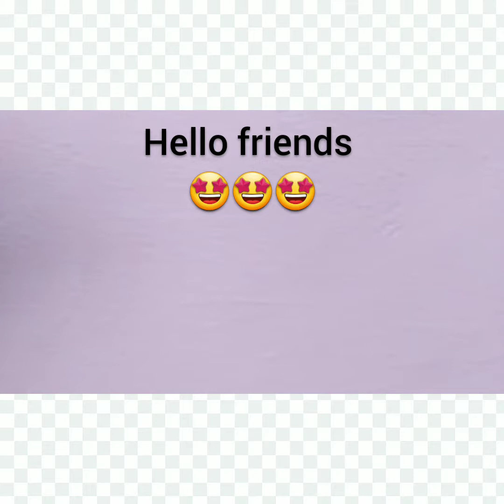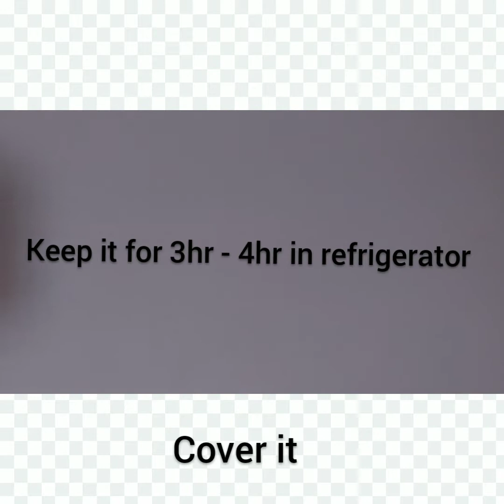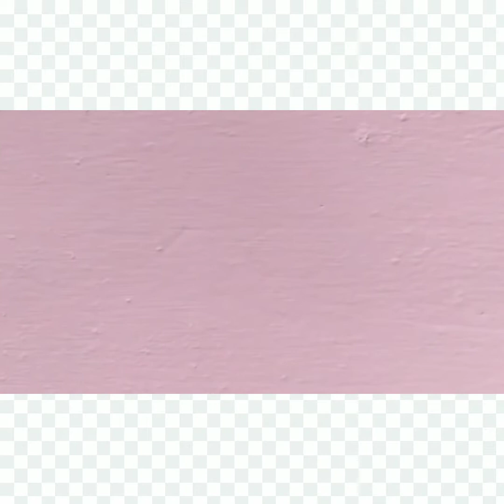How to make restaurant style Hyderabadi kacchi chicken biryani recipe|| Easy recipe with sabnam